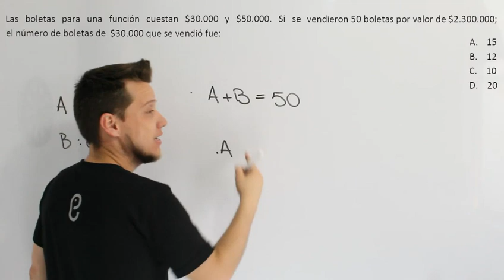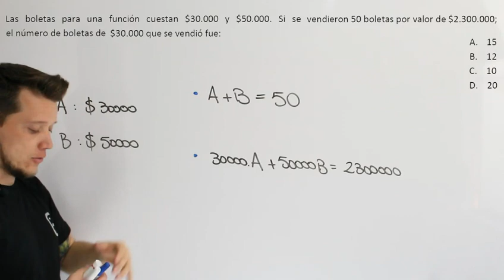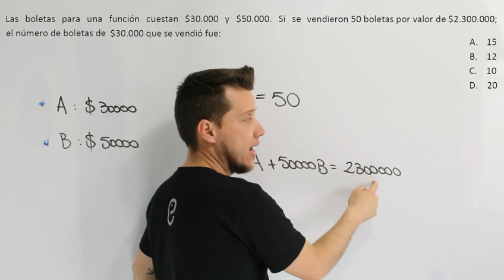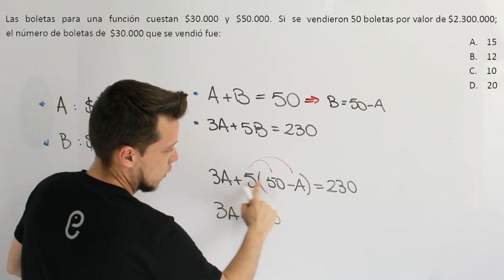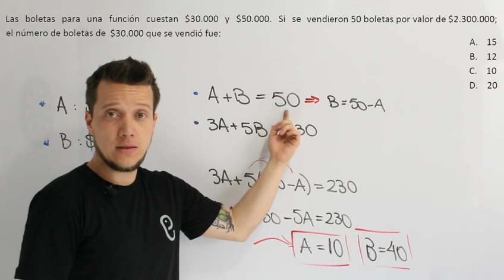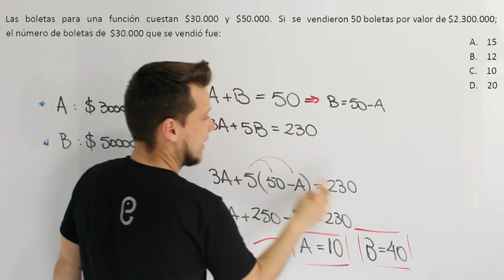🐘 Álgebra Ejercicio 9 🔥🚀